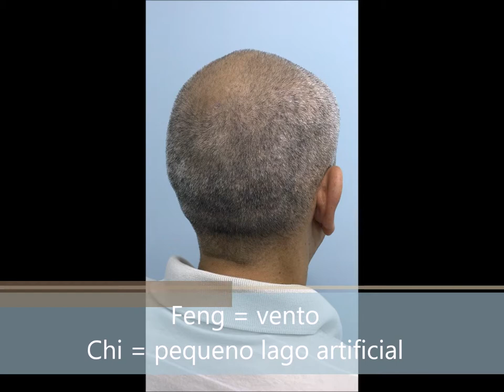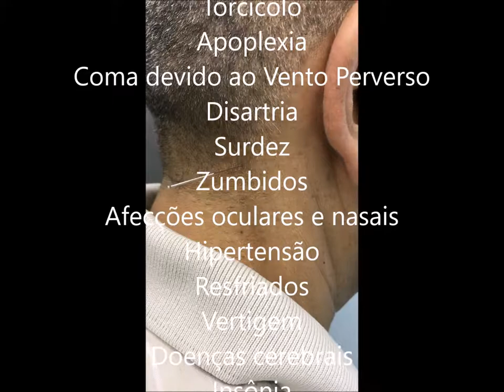VB20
Demonstração prática do Acuponto VB20.